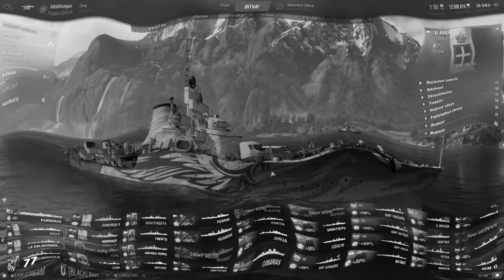Mr.Professional#22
Námet a strih: @vladoilanovsky (Instagram)

Taký krátky a jednoduchý výber pár klipov, ktoré vznikli vďaka najlepším ľudom na twitchi, ktorí chodia na streamy a sú tak SUPER, že im nikdy a NIČ neunikne :D ŽE KDE? TUTO PREDSA

Tých klipov bolo fakt extrémne veľa, tak som zobral len pár, aby to nemalo niekoľko hodín :D bohužial, ja niesom veľmi priemerný hráč, buď to zahrám ako pán = SENSEI alebo úúúúplne napikaču... tak tu je malá ukážka toho druhého JA :D